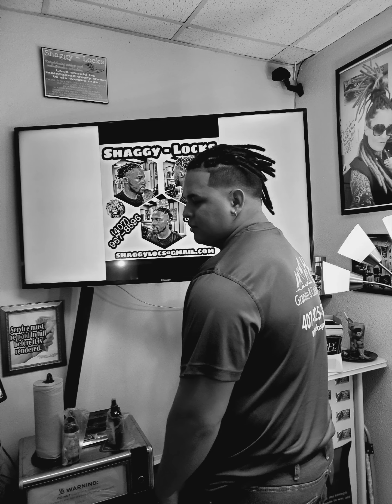SHAGGY 🕊️ LOCKS: Florida locks on Puerto Rican hair texture, I am very happy. ⭐⭐⭐⭐⭐